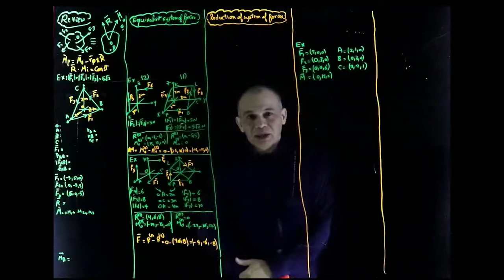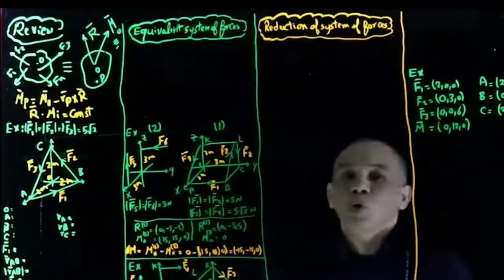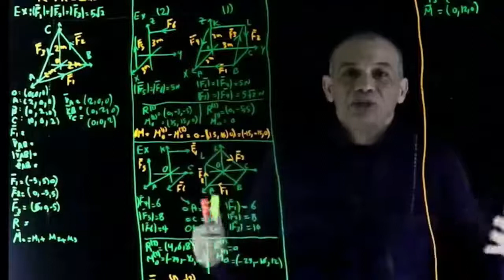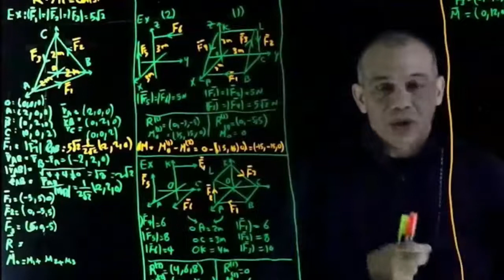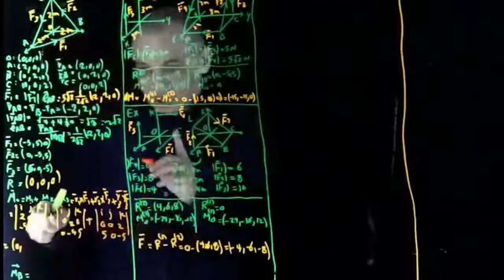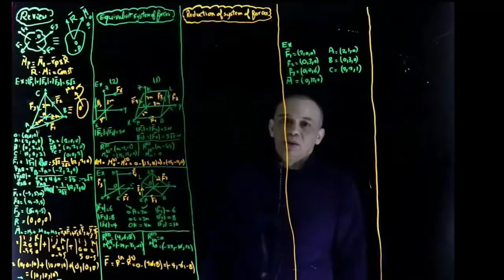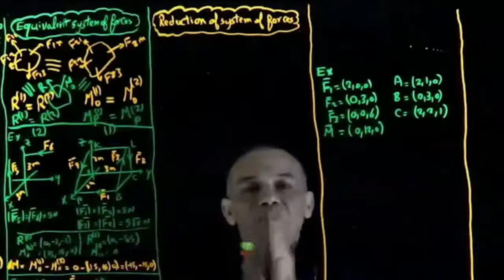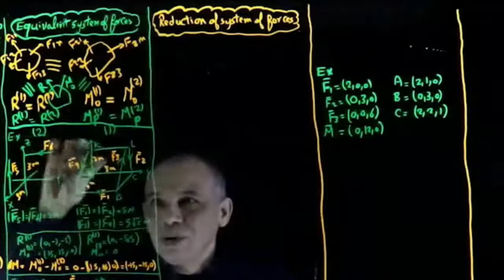Lecture 10 1 Revision, Equivalent System of Force, Reduction of System of Forces